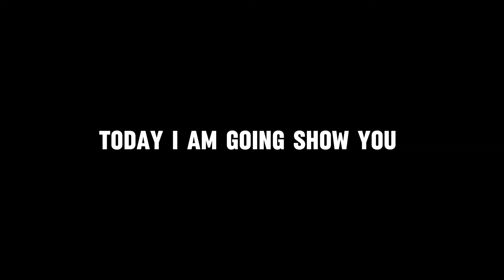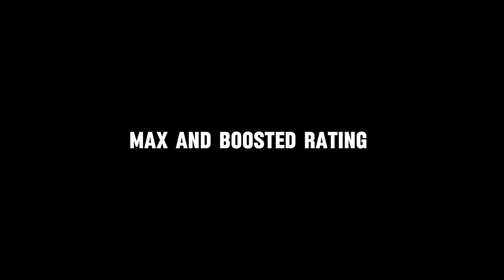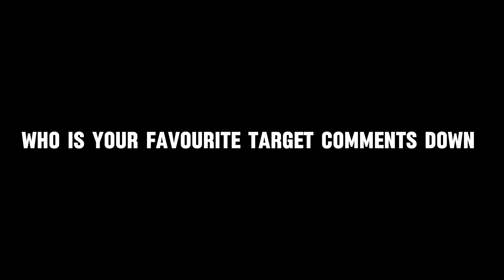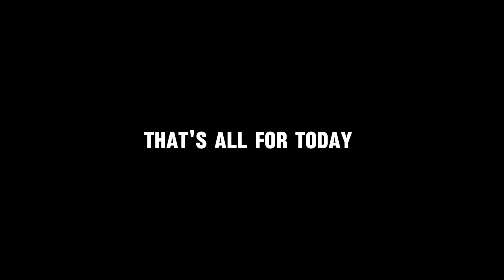What's Coming On Monday And Next Thursday In eFootball 2024 Mobile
Your Question!